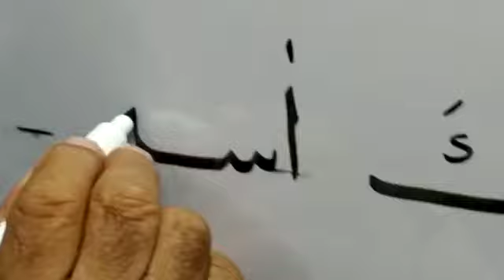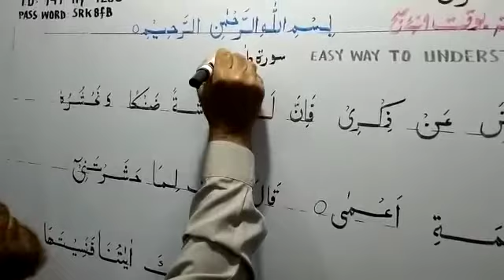Beautiful Quraanic Calligraphy|| Surah Taha Arabic writing|| musaab rao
Beautiful handwriting of Surah Taha . Quraanic Calligraphy. My beloved father most beautiful handwriting.May Allah give him more success.